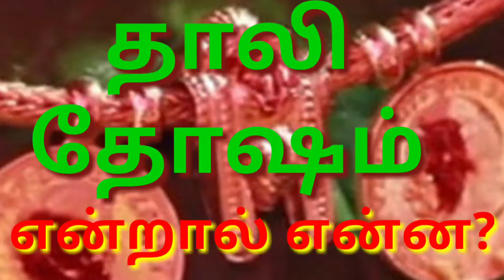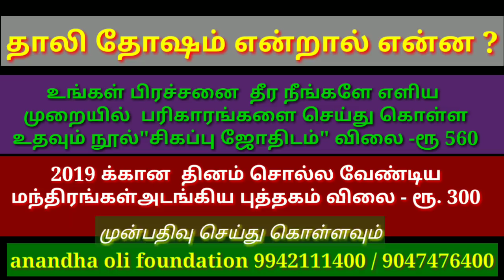தாலி தோஷம் என்றால் என்ன? # Thali thosam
Anandha oli foundation தாலி தோஷம் என்றால் என்ன? # Thali thosam

மந்திர வித்தை முழுவதும் கற்க பயிற்சி நூல் "கறுப்பு புத்தகம்"

கண் வசிய கலை கற்க( நோக்கு வர்மம்) "இமைக்காத விழிகள்"புத்தகம்

செய்வினை உண்மையா?எப்படி நீங்களே சரி செய்வது பற்றிய புத்தகம்
"எது செய்வினை"

"சிகப்பு ஜோதிடம்"

பணவசிய, தனவசிய பரிகாரங்களை
தெரிந்து கொள்ள "பண அட்சயம்"புத்தகம்
கிடைக்கும்